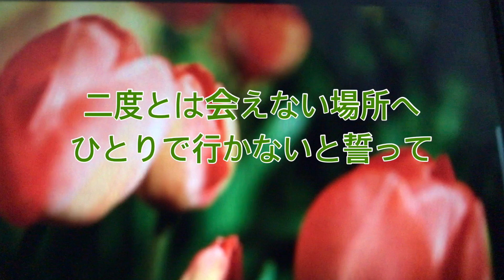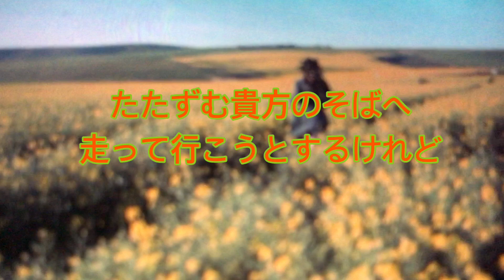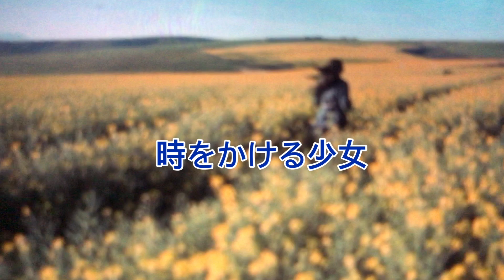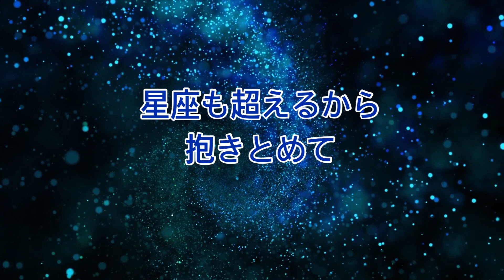時をかける少女 松任谷由実(歌詞付き) 唄 おくんちゃん